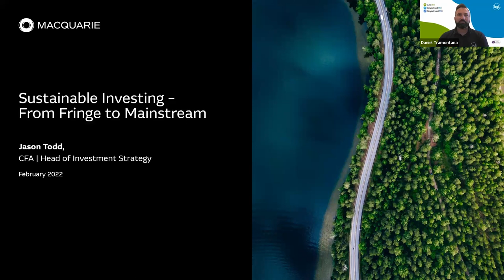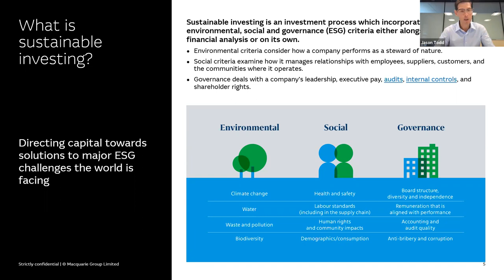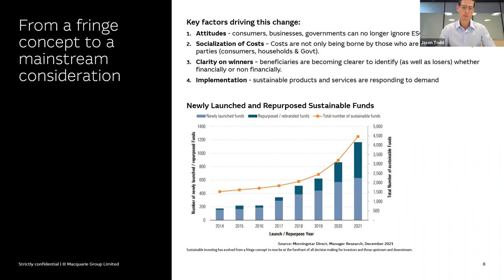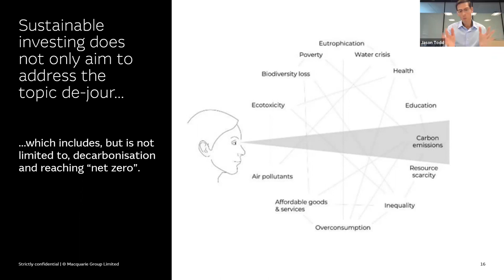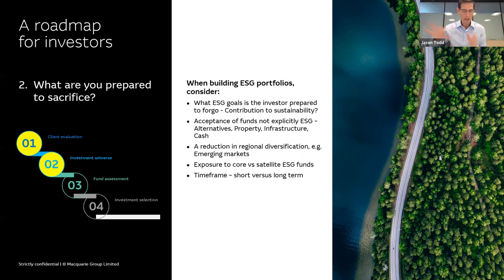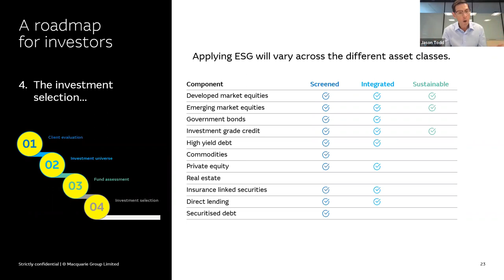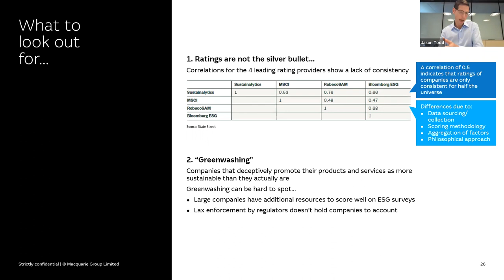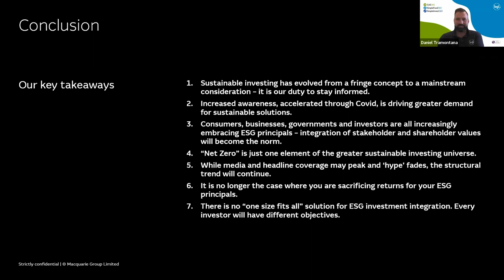BGL & Macquarie: ESG thematics – a guide to sustainable investing (February 2022) | Live webinar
The shift to more sustainable consumer behaviour, sustainable business practices and investment will be one of the most impactful global trends in upcoming decades. Post the onset of the global pandemic we’ve seen an acceleration of these trends and climate and environmental concerns have rapidly reached a tipping point.

Sustainable investing will soon be mainstream, so it’s important to build an understanding of this area and how this may impact portfolios and wealth objectives.

In this webinar, Jason Todd, Head of Wealth Investment Management for Macquarie’s Banking and Financial Services division helps to demystify the sustainable investment landscape and provides a comprehensive overview, whether you are new or already familiar with the investment topic.

This webinar discussion looks at a number of topics related to ESG including:

- What is ESG and what is behind its phenomenal growth?
- What should investors know before incorporating ESG into their investments and where do you start?
- What are the key areas for ESG investing?
- What does net-zero mean for companies, households, governments and investors?
- How do we differentiate between key ESG themes such as green transport, resource efficiency, circular economy?
- What are the pitfalls of ESG investing?

Presented by:
Jason Todd, Head of Wealth Investment Management for Macquarie’s Banking and Financial Services division

BGL Corporate Solutions is Australia’s #1 SMSF administration, compliance management and investment portfolio software solutions.

BGL’s award-winning cloud solutions include Simple Fund 360, Australia’s preferred cloud SMSF administration software solution, Simple Invest 360, innovative cloud CGT compliance management and administration software solution, and CAS 360, a next-generation cloud ASIC corporate compliance software solution.